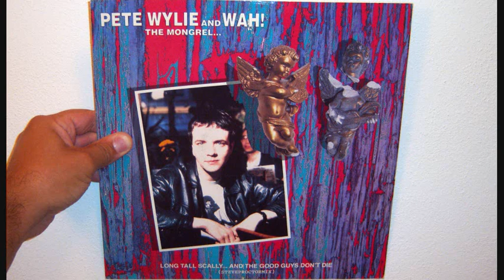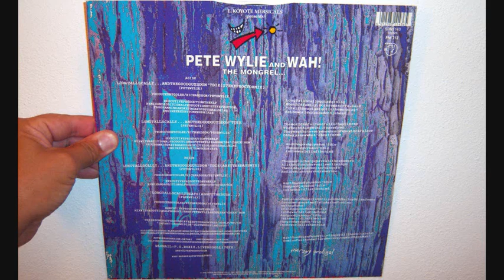Pete Wylie & Wah! The Mongrel - Long tall scally ... (1991 Steve Proctor mix)